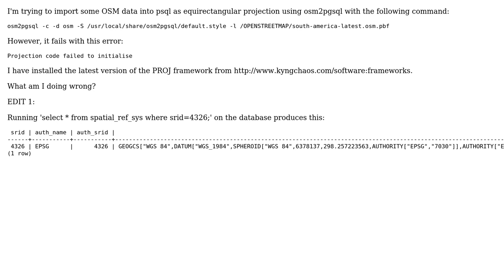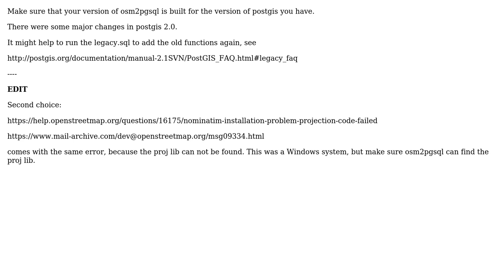GIS: Getting OSM maps in Equirectangular Projection via osm2pgsql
With thanks & praise to God, and with thanks to the many people who have made this project possible! | Content (except music & images) licensed under CC BY-SA | Music | Images & others | With thanks to user nmtoken user kinkersnick user AndreJ and the Stack Exchange Network Trademarks are property of their respective owners. You are responsible for your own actions.